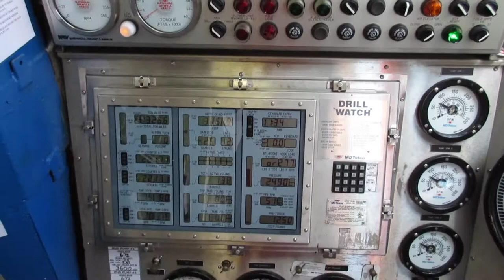HAKURYU-5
The Hakuryu-5, a Japan Drilling Company-owned semi-submersible drilling rig.